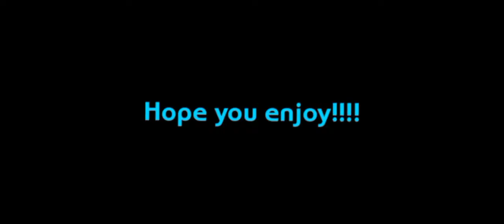Power of Shotgun in Raid is the best!!!!!!!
Hey guys! I am here with another video, and this is kinda special because my friend suggested me to use shotgun in close ranges and I had never used one IN MY LIFE! So this video is on my shotgun gameplay in Raid! Hope you enjoy!